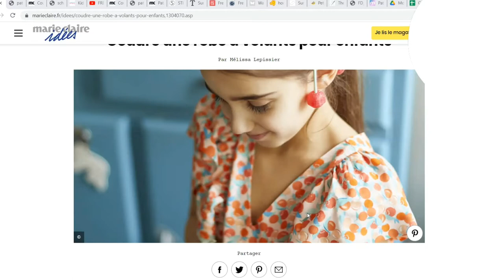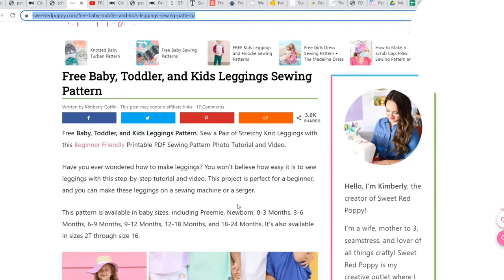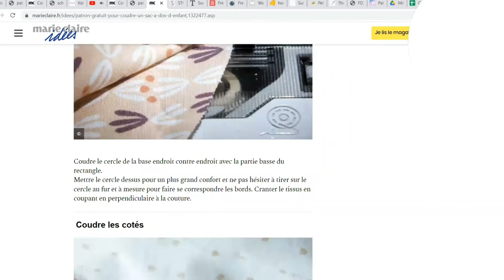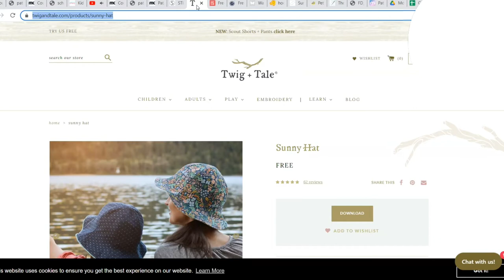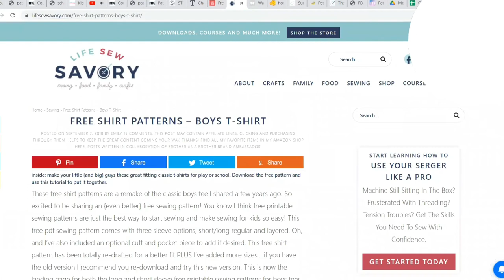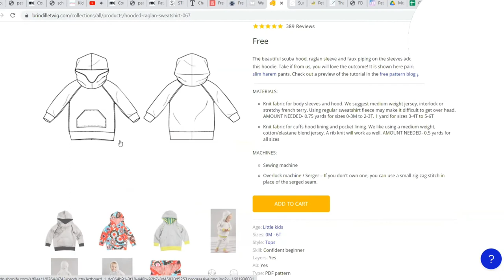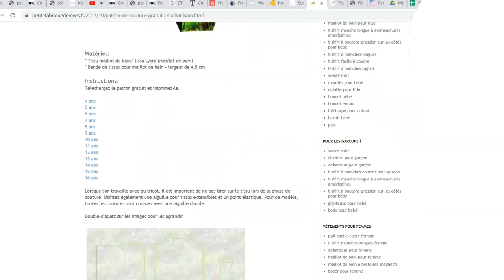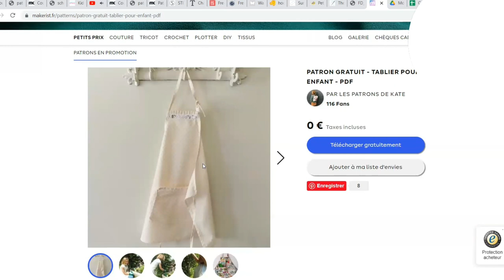Couture enfants - 15 patrons gratuits.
Maillot de bain, robes estivales, sweat, legging, sac, chapeau, t-shirt, pyjama, combinaison, débardeur et tablier!! À décliner dans des couleurs printanières et estivales pour que nos petits puissent accueillir les beaux jours à bras ouverts.😁😁